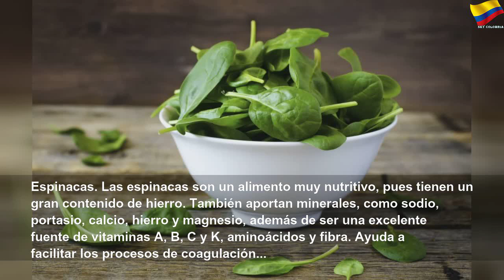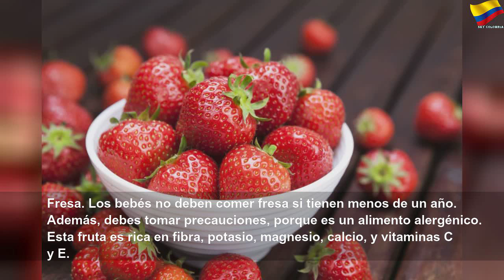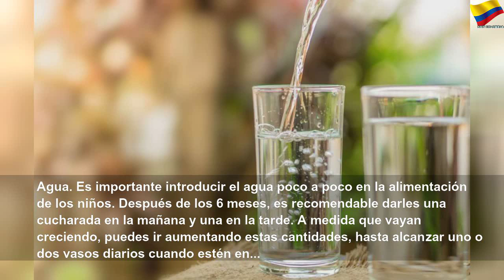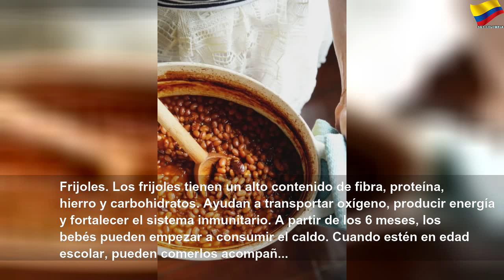20 alimentos que no pueden faltar en la alimentación de tu bebé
20 alimentos que no pueden faltar en la alimentación de tu bebé | Orange Month